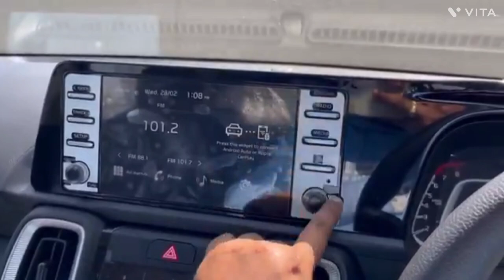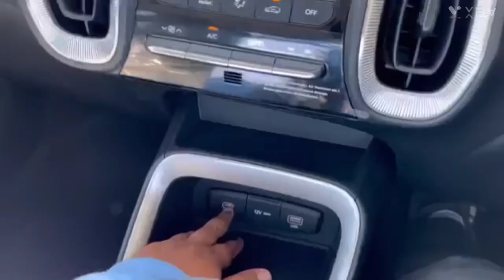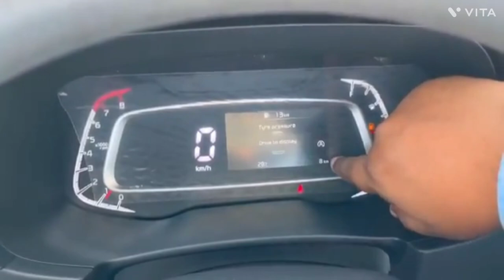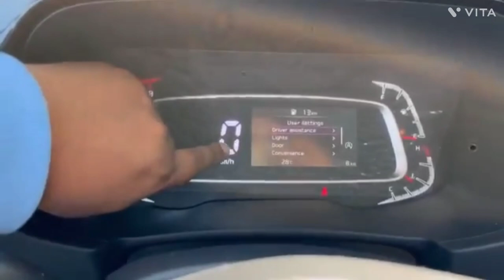New Sonet Htk plus variant @7.99 🤑 || Full Detailed Review || The Vehiclezz